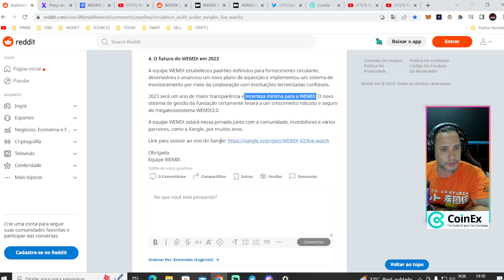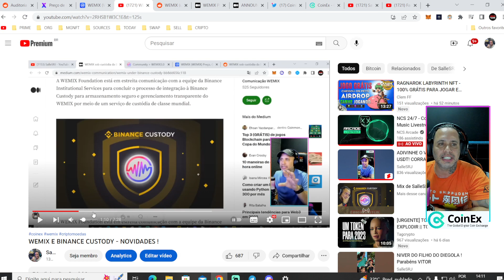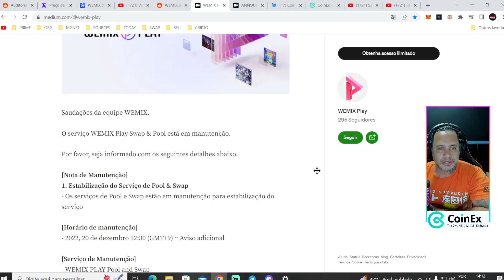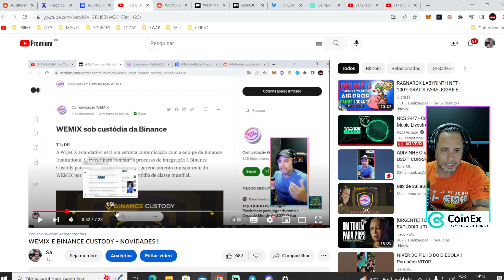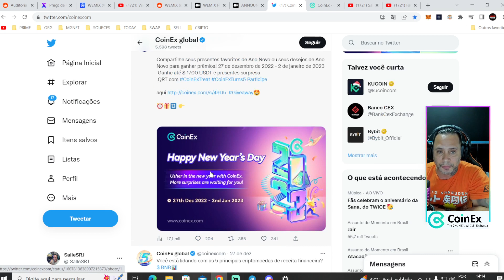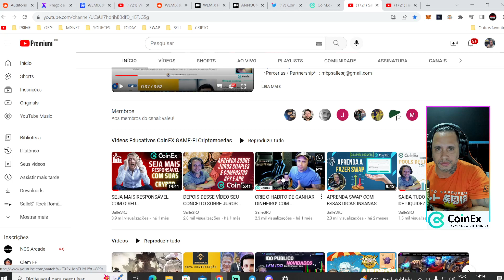WEMIX FORA DA BINANCE CUSTODY?